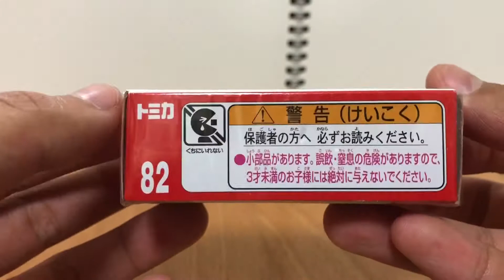トミカトヨタSORA開封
2020年9月発売のトミカ82番トヨタSORA開封

スケールは1/137です。
特徴的なリアの部分も丁寧に再現されています。
事業者オリジナルやイオン仕様などのトミカが発売されて欲しいと思いました。